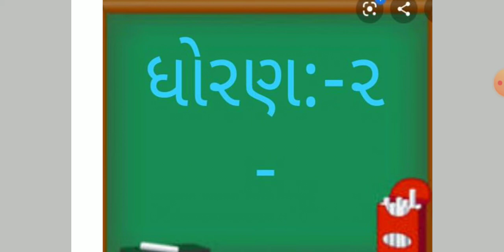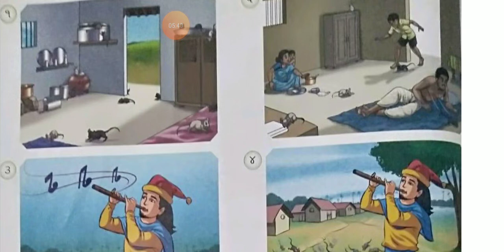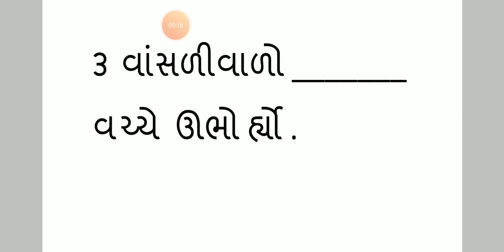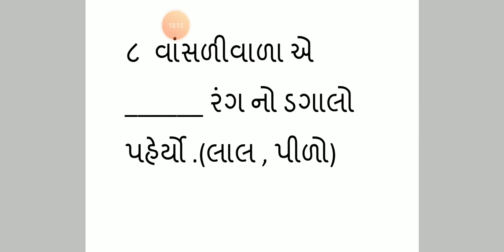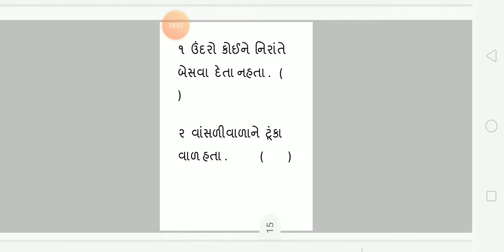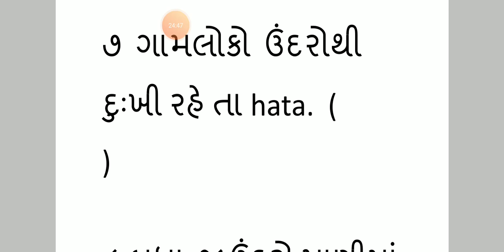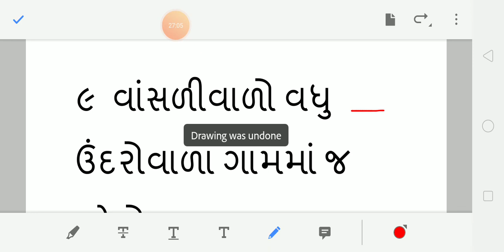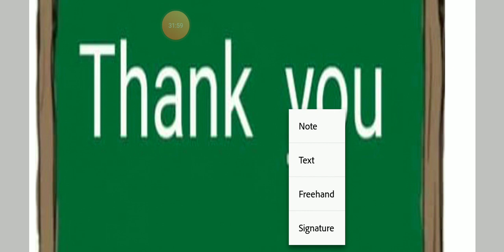Gujarati Medium - STD - 2 - Gujarati